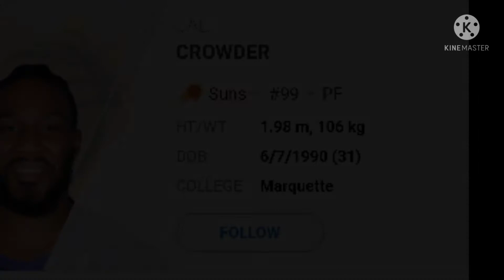Phoenix Suns 2021-22 Unofficial Roster | NBA Team Update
All photos belongs to ESPN & NBA.